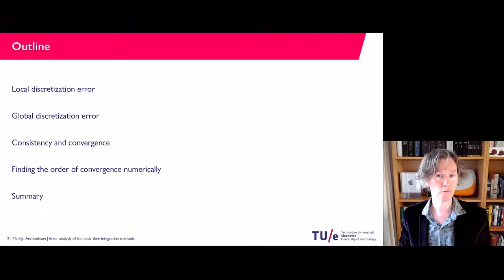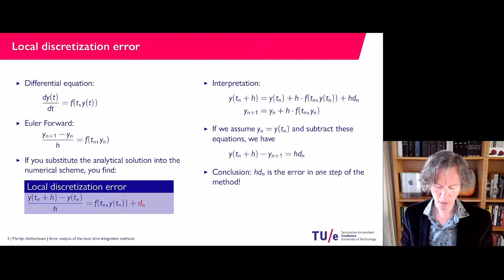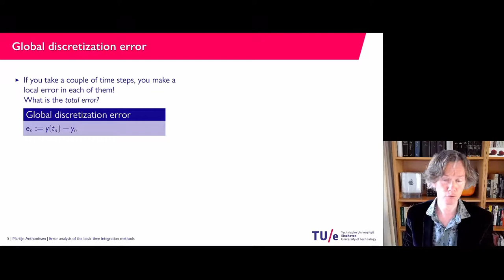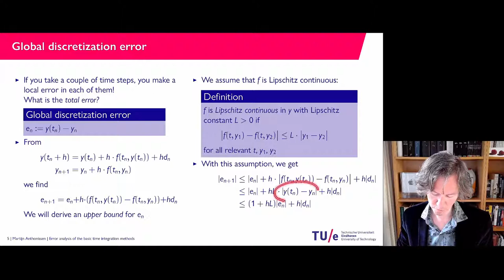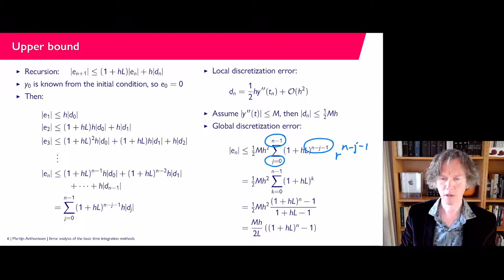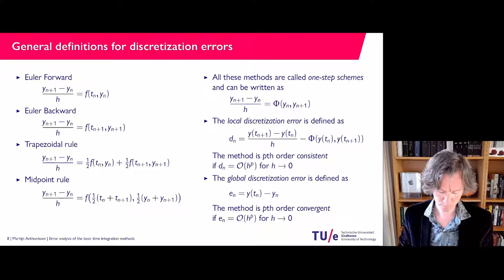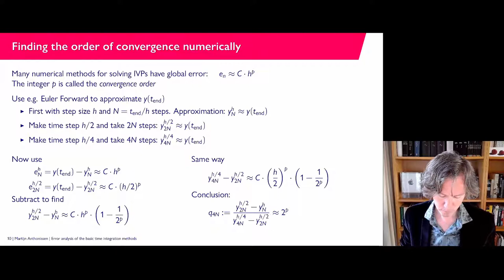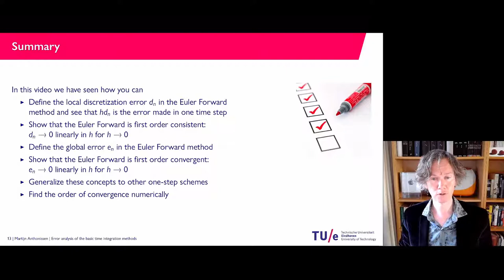8-1 Error analysis of the basic time integration methods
In this video we show how you can
- Define the local discretization error d_n in the Euler Forward
method and see that h*d_n is the error made in one time step
- Show that the Euler Forward is first order consistent: d_n →0 linearly in h for h→0
- Define the global error e_n in the Euler Forward method
- Show that the Euler Forward is first order convergent: e_n →0 linearly in h for h→0
- Generalize these concepts to other one-step schemes
- Find the order of convergence numerically